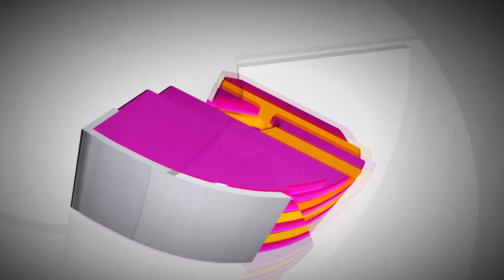కేంద్ర ప్రభుత్వం విశాఖ ఉక్కు ప్రైవేటీకరణను నిరసిస్తూ ఆయన రాజీనామాను ఆమోదించమని స్పీకర్||V3 NEWS